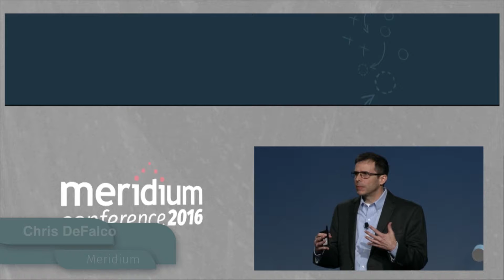What's new in Meridium APM V4.2? Cognitive Analytics - Leveraging Asset Answers Solution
With Meridium Enterprise Asset Performance Management (APM) version 4.2, Meridium introduced a new solution, APM Analytics, featuring a new capability called Cognitive Analytics. This capability provides machine learning models, trained and constantly updates against Meridium's Asset Answers cross-industry failure database solution to identify failure patterns missed by routine analytical methods.